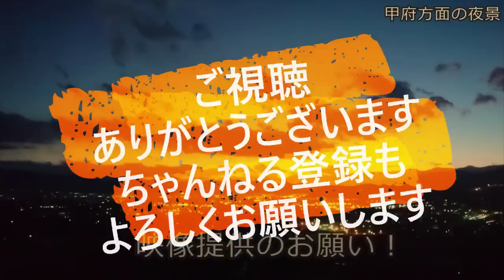迷惑運転者たち No.1559 事故現場でケンカ！・・取っ組み合う 2人・・事故が原因で 喧嘩勃発！・・【トレーラー】【車載カメラ】